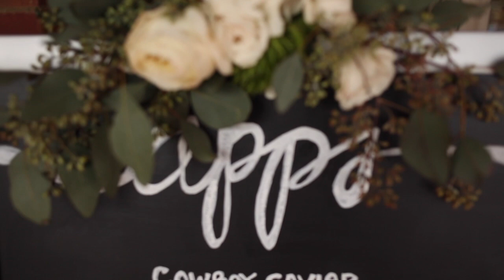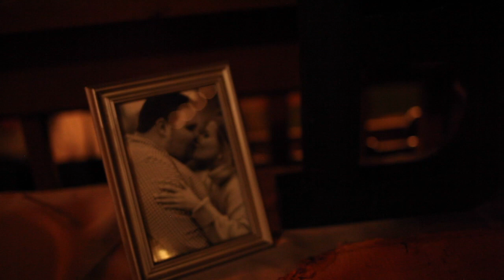Hanna + Mike. 10.21.17. Surprise Wedding.